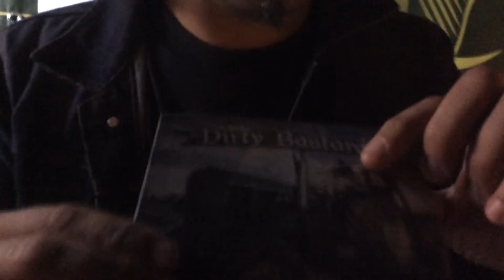Intervista agli Uncle Bard and The Dirty Bastards @Abruzzo Irish Festival